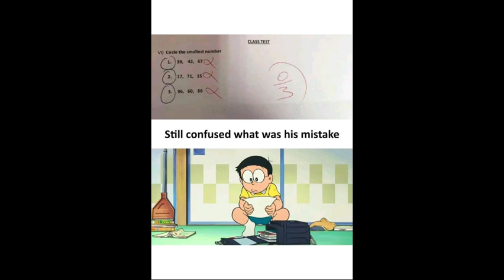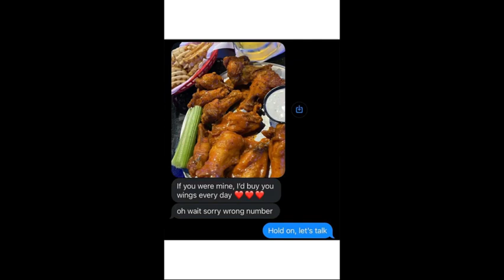A collection of funny memes especially for young people/TRY NOT TO LAUGH/ Best Funny/aww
..This clip is a collection of funny memes